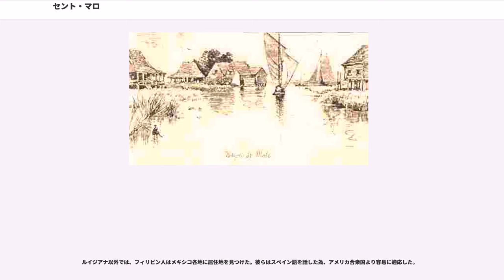セント・マロ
セント・マロ（Saint Malo）は、ルイジアナ州セントバーナード郡の畔に存在していた小さな漁村である。18世紀中期から20世紀初めにで破壊されるまで存在していた。マニラ・ガレオン貿易ゆかりの、アメリカ合衆国最初のフィリピン人居住地であり、アジア人初の居住地とも考えられている。

セント・マロの名は、逃亡奴隷グループのリーダー、に因む。1784年、 サン・マロをリーダーとする逃亡奴隷グループはボーン湖の湿地帯へ逃げたがスペイン軍に捕まり、1784年6月19日にニューオーリンズのセント・ルイス大聖堂前の広場（今ので絞首刑に処された。

セント・マロは、1763年にマニラ・ガレオン貿易に従事するスペイン船から逃亡したフィリピン人によって設立された。また、セント・マロが1812年以降に設立されたとする記録もある。逃亡の理由は様々だが、スペイン人による暴力に耐えかねた場合が多かったとされる。彼らはスペイン人居住地から遠い、ルイジアナ州の湿地帯に居住し、この地域に住んだ人はマニラメン（"Manilamen"）、後にタガラス（"Tagalas"）と呼ばれた。彼らは100年以上に渡り自治を行い、ひっそりと暮らしていた。

1883年にニューオーリンズのジャーナリストラフカディオ・ハーンがに寄稿した記事によって彼らの存在がアメリカ人に知られることになった。

セント・マロは、という漁村から5マイル（8.0 km）東にあるセント・マロバイユーに面していた。

ハーンの記録によると、彼らは小さな高床式の家に住んでいたが、パルメット（低木のヤシ）や背の高い草で編んだ家はハリケーンが頻繁に襲来する過酷な自然環境に耐えられる物ではなかった。湿地帯では強靭な建材が見つからなかった為、材木などはルイジアナの他の地域から船で運んで来た。湿地帯の蚊などの害虫から身を守る為に全ての窓に網を張り、多くのアメリカアリゲーターなどの爬虫類や他の動物にも注意しなければならなかった。家具、テーブル、椅子、ベッドなどは無かった。寝具は、パイナップル科チランジア属の植物サルオガセモドキをマットレスの様に使っていた。ハーンの記録によると、漁師は夜になると、「小麦粉の樽、畳んだ帆、魚の燻製に囲まれて」寝た。

魚：油と酢を付けて食べ、生魚を食べていても病気にはかからなかった。

フィリピン人の主食である、米はごく稀に食べられた。

マニラメンは主にカトリック信者だったが、近隣のニューオリンズから聖職者が訪ねていたかどうかは分かっていない。

税制や警察は無く、独自のルールを持っていた。

論争が起こると、村の最長老の者が仲裁し、これに従わない者、或は問題を起す者は、フィッシュカー（“fish-car”）と呼ばれる急ごしらえの牢獄に投獄された。フィッシュカー内の環境は過酷で食事も与えられなかった為に、問題を起こした者は通常判決に従った。村はセントバーナード郡の行政区内だが、ルイジアナ政府の役人や、税務署員が訪れたことは1度も無かった。

女性は基本的に住んでおらず、ハーンが訪れたときには女性は一人もいなかった。過酷で孤立した環境の為、家族を持つ者はニューオーリンズなどに妻子を住まわせていた。

フィリピン人の女性が居なかった為、マニラメンはケイジャンやインディアンなどの女性と結婚した。ニューオーリンズの学校に子供を通わせる者もいた。

マニラメンは米英戦争のニューオーリンズの戦い（1815年）に参加し、フランスの海賊ジャン・ラフィットとともにアンドリュー・ジャクソン軍に加わった。

1815年1月8日、率いる約8,000人のイギリス兵はニューオリンズを制圧しようとしていた。それに対しアンドリュー・ジャクソン率いるアメリカ兵は約1,500人、歴史家マリーナ・エスピナ（Marina Espina）によると、アメリカ軍は通常の軍隊、市民軍、狙撃手、2連隊、の海賊によって構成されていた。この海賊にセント・マロの村民が含まれていたか、或はそれを指していると思われる記録がある。当時スペイン語をその地域で話す人々はマニラメンだけであったため、この海賊はボーン湖畔地域の"スペイン系漁師" ("Spanish fishermen") と説明されている。

セント・マロは1915年のニューオリンズ・ハリケーンによって破壊され、生存者は再建をあきらめてニューオーリンズに移住した。

セント・マロは合衆国内最古のフィリピン人居住地だが、居住地はその他にもあった。メキシコ湾沿いのミシシッピデ...